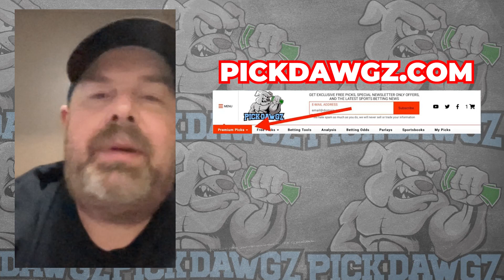Chicago Blackhawks vs Montreal Canadiens 10/14/23 NHL Free Pick | NHL Betting Tips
The Montreal Canadiens face the Chicago Blackhawks in Saturday's NHL action. Get The Puckdawgz' NHL Pick and Prediction for this game.